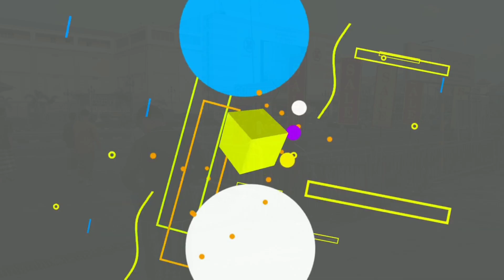🔥OTW Sholat idul fitri 2023‼️🇧🇳 di Brunei